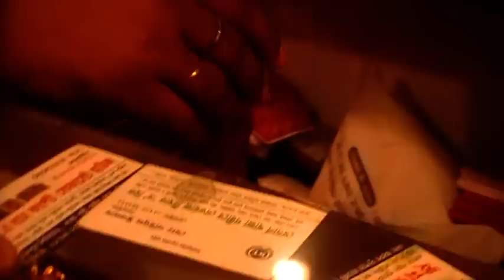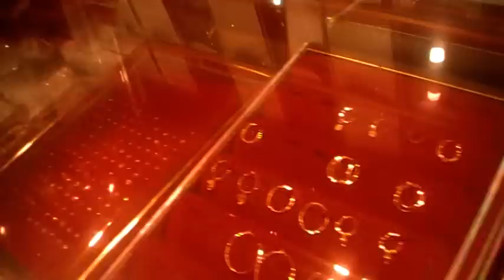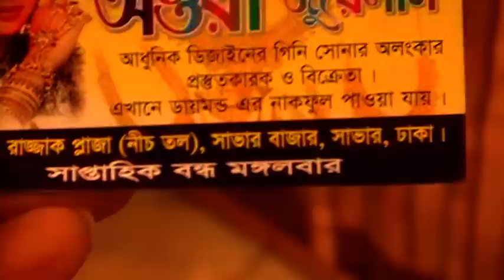ছোট বাচ্চাদের জন্য সীমিত বাজেটে সব ধরণের Gold Jwellery কালেকশন ও দাম।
Shop Name :  অন্তরা জুয়েলার্স।

Shop Address : দোকান নং - ১৩/বি,
                            রাজ্জাক প্লাজা, সাভার, ঢাকা।

Konock Chowdhury